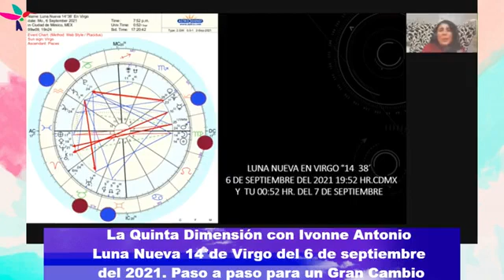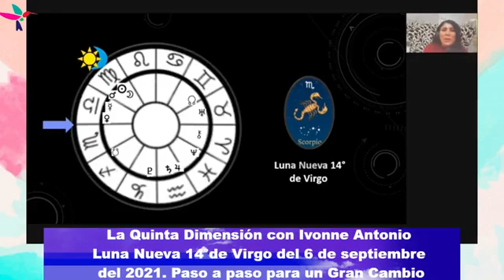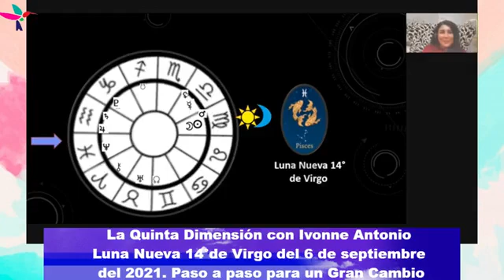3/9/2021 La Quinta Dimensión con Ivonne Antonio